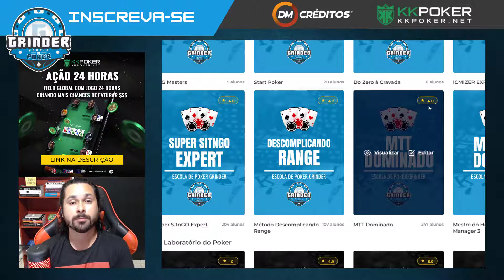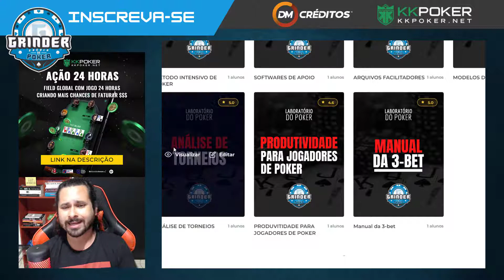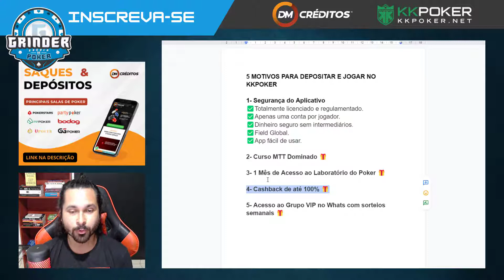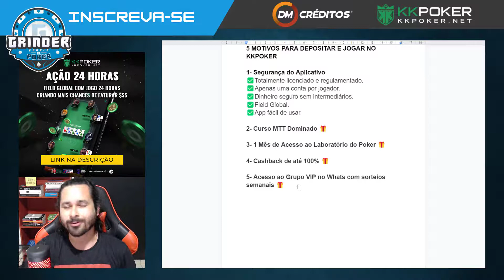5 MOTIVOS PARA DEPOSITAR E JOGAR NO KKPOKER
5 MOTIVOS PARA DEPOSITAR E JOGAR NO KKPOKER

💲 Caso precise comprar fichas para as principais salas de poker, apostas, astropay ou carteiras virtuais indicamos a DM Créditos

Se você joga ou deseja jogar poker online, o KKPoker é o melhor lugar para isso.

Nesse vídeo eu vou te contar 5 motivos EXCLUSIVOS para depositar e jogar no KKPoker.

Você vai ver que além de extremamente segura e confiável, nós fornecemos um atendimento para jogadores de poker de alto nível, além de bônus e promoções incríveis.

Assista esse vídeo e saiba mais sobre o KKPoker. O melhor aplicativo de poker online para você jogar, se divertir e ganhar dinheiro.

Melhores ferramentas de GTO
💥Pré-Flop Academy